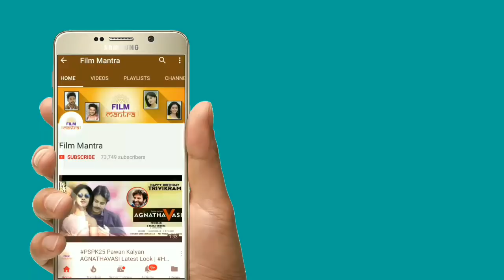యాంకర్ ప్రదీప్ అరెస్ట్ పై స్పందించిన యాంకర్ సుమ | Anchor Suma Comments On Anchor Pradeep Arrest